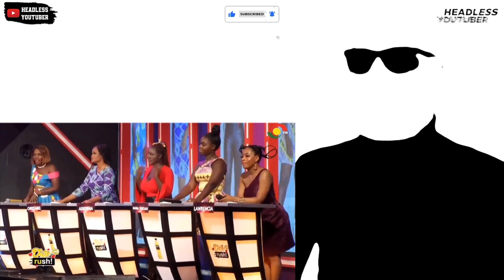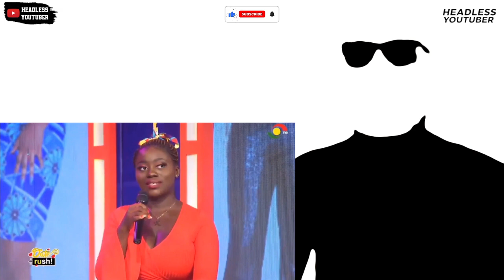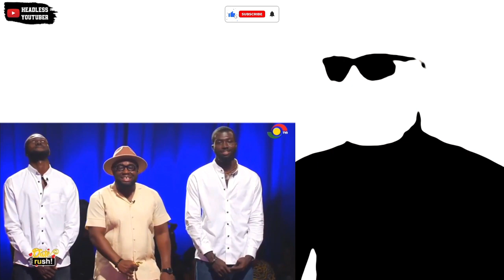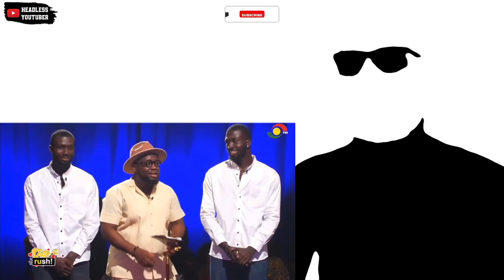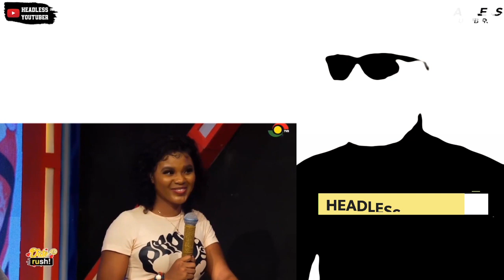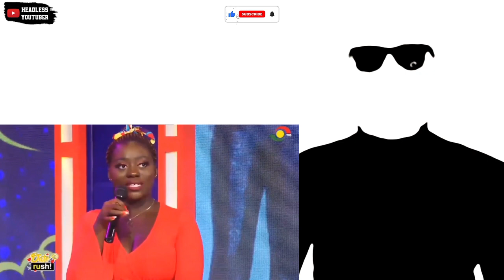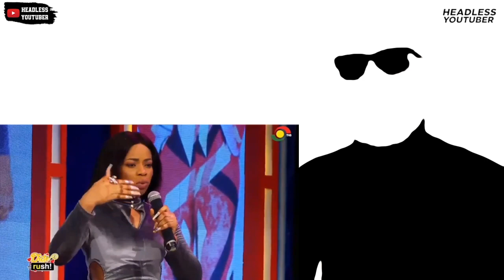Twins causing confusion on Date Rush 🤣. Hilarious Episode || S6E9 (Part 2)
TV3 DateRush season 6 episode 9 is here.